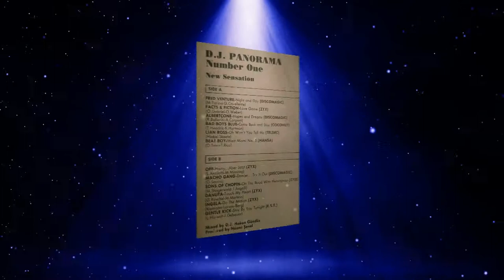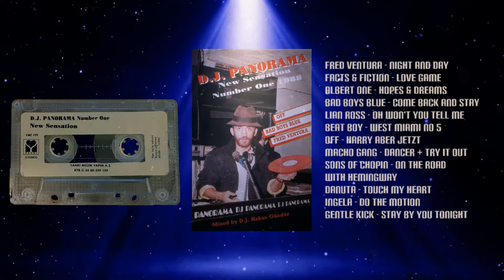DJ PANORAMA NEW SENSATION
00:00 Intro
02:27 Fred Ventura - Night and Day
06:28 Facts & Fiction - Love Game
10:30 Albert One - Hope & Dreams
14:55 Bad Boys Blue - Come Back and Stay
20:52 Lian Ross - Oh wont you tell me
25:17 Beat Boy - West Miami No 5
30:19 Off - Harry aber Jetzt
35:16 Macho Gang - Dancer + Try it out
40:12 Sons of Chopin - On the Road with Hemmingway
45:06 Danuta - Touch my Heart
49:20 Ingela - Do the Motion
53:10 Gentle Kick - Stay by you tonight